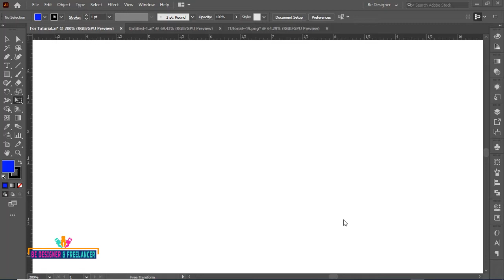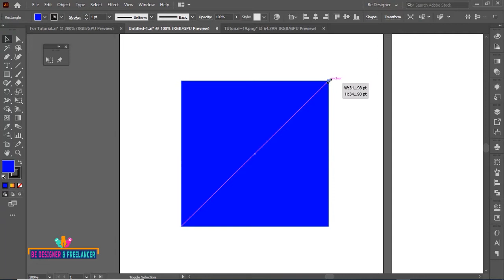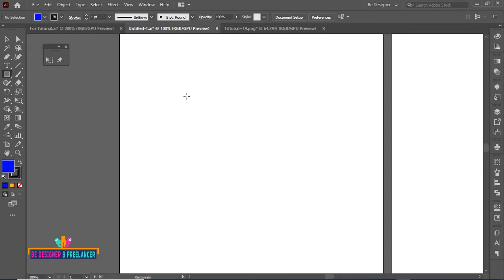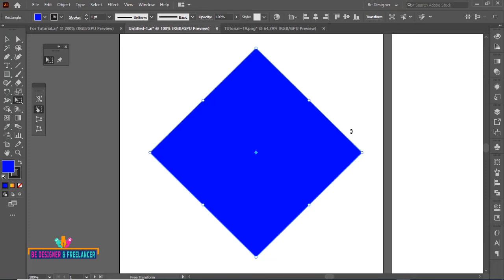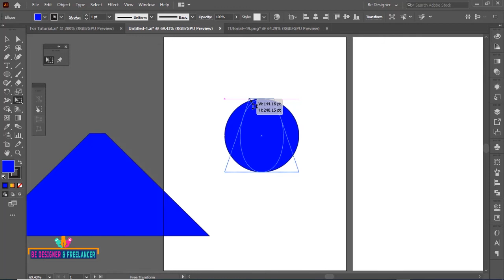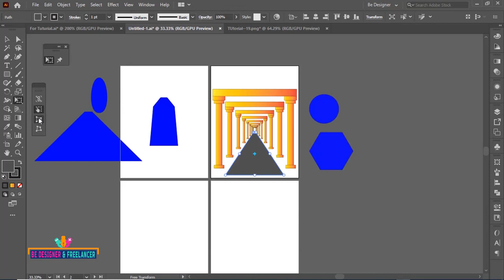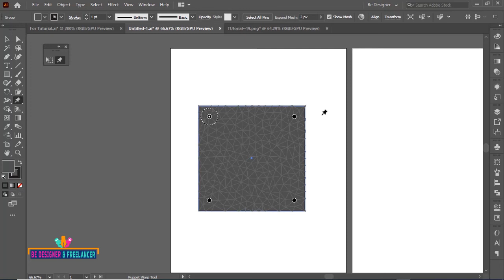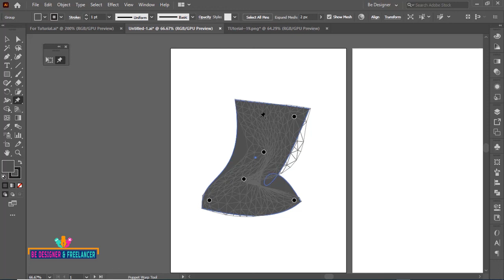Adobe Illustrator CC 2020 Bangla ( Free Transform & Puppet Warp Tool ) Part-19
Today I will show Adobe Illustrator CC 2020 Bangla ( Free Transform & Puppet Warp Tool ) Part-19 All design lover’s. Finally I’m upload Adobe Illustrator cc 2020 basic to advance tutorial series video in My BE DESIGNER & FREELANCER Channel. Do you want to learn Illustrator, Do you want to learn GraphicDesign, Do you want to learn Freelancing, Then this video is only for you. In this tutorial I will be giving you How to use the Free Transform Tool in Adobe Illustrator, How to use Puppet Warp tool in Adobe Illustrator ? It is very helpful for graphic design.Those who want to do freelancing will benefit from this Adobe Illustrator CC 2020 Bangla ( Free Transform & Puppet Warp Tool ) Part-19 tutorial is vesy helfull tutorial for beginner. Adobe Illustrator Tutorial Bangla Full Course make you perfect graphic designer and freelancer. Adobe Illustrator Tutorial Bangla Full Course is for new designer Adobe Illustrator CC 2020 Bangla ( Free Transform & Puppet Warp Tool ) Part-19 tutorial will benefit you. If you want to be a graphic designer then Adobe Illustrator CC 2020 Bangla ( Free Transform & Puppet Warp Tool ) Part-19 tutorial is for you.

If you want to share your design and discuss about graphic design or freelancing you must join
Graphic Design And Motion Graphic Design Facebook Group.

I’ve started this training for anyone who wants to learn Graphic Designing in a professional way.